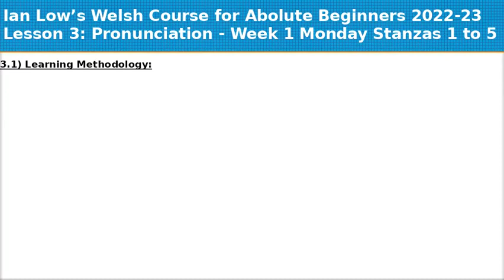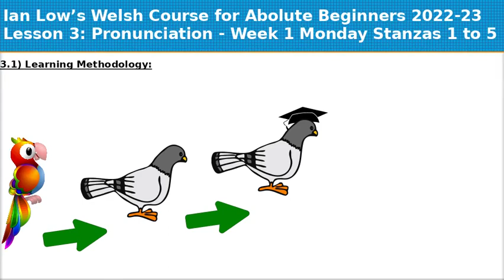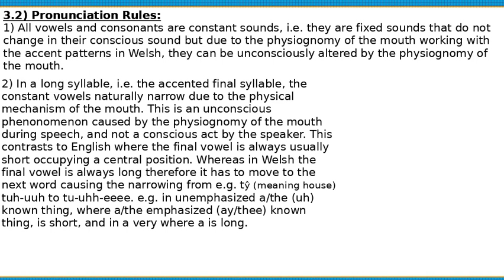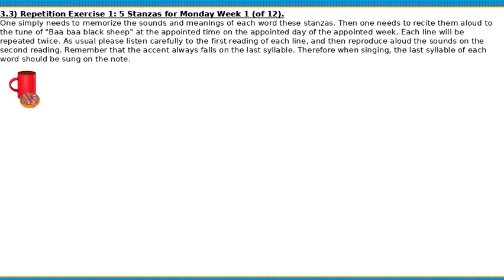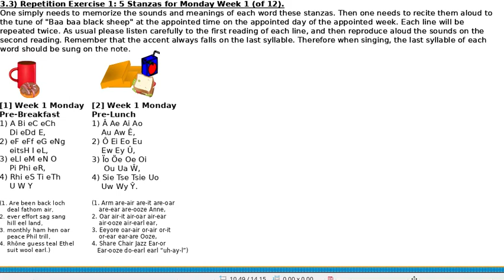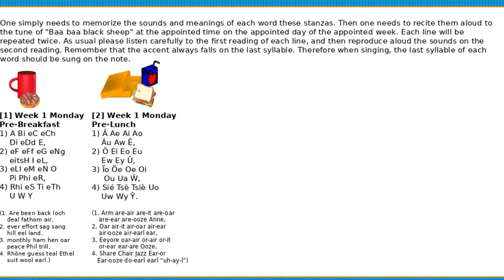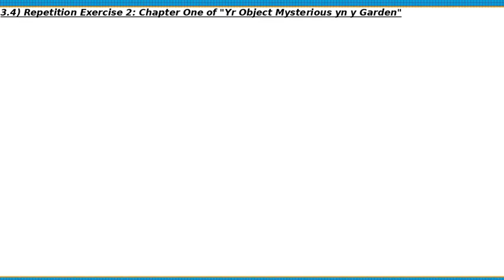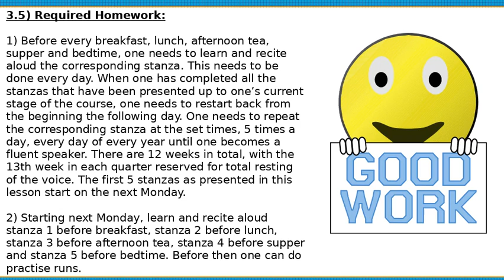Absolute Beginner #3, Pronunciation - Week 1 Monday Stanzas 1 to 5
3.1) Learning Methodology:
1. Parrot-fashion learn 5 stanzas every day up to a total of 420 stanzas in the 12th week.
2. Continue doing this for the entire 420 stanzas every 12 weeks.
3. Rest the voice completely during the 13th week, and then recycle starting again from the Monday of the 1st week the following week.
4. Continue likewise quarter after quarter  (52/4 = (13)), year after year until one attains fluency.
4. Use the learnt vocabulary in the stanzas to speak pidgin Welsh.
5. Over the course of months or years of speaking-practice to transform the pidgin Welsh to a master pidgin Welsh.
6. Over the course of months or years of speaking-practice to transform the master pidgin Welsh to fluent Welsh.

3.2) Pronunciation Rules:
1. All vowels and consonants are constant sounds, i.e. they are fixed sounds that do not change in their conscious sound but due to the physiognomy of the mouth working with the accent patterns in Welsh, they can be unconsciously altered by the physiognomy of the mouth.
2. In a long syllable, i.e. the accented final syllable, the constant vowels naturally narrow due to the physical mechanism of the mouth. This is an unconscious phenonomenon caused by the physiognomy of the mouth during speech, and not a conscious act by the speaker. This contrasts to English where the final vowel is always usually short occupying a central position. Whereas in Welsh the final vowel is always long therefore it has to move to the next word causing the narrowing from ty tuh-uuh to tu-uhh-eeee. e.g. in unemphasized a/the (uh) known thing, where a/the emphasized (ay/thee) known thing, is short, and in a very where a is long.
3. The narrowed long vowel sounds ay e.g. say, and oh e.g. go, do not exist in Welsh, e.g. compare ‘a table for four’. The narrowed long i exists in the letter i, not in the letter y.

3.3) Repetition Exercise 1: 5 Stanzas for Monday Week 1 (of 12).
[1] Week 1 Monday Pre-Breakfast
A Bi eC eCh
    Di eDd E,
eF eFf eG eNg
    eitsH I eL,
eLl eM eN O
    Pi Phi eR,
Rhi eS Ti eTh
    U W Y

(Are bee back loch
    deal fathom air,
ever effort sag sang
    hill eel land,
monthly ham hen oar
    peace Phil trill,
Rhein guess teal Ethel
    suit wool earl.)

[2] Week 1 Monday Pre-Lunch
Â Ae Ai Ao
    Au Aw Ê,
Ô Ei Eo Eu
    Ew Ey Û,
 Ïo Öe Oe Oi
     Ou Ua Ŵ,
Sie Tse Tsie Uo
    Uw Wy Ŷ.

(Arm are-air are-it are-oar
    are-ear are-ooze Anne,
Oar air-it air-oar air-ear
    air-ooze air-earl ear,
Eeyore oar-air or-air or-it
    or-ear ear-are Ooze,
Share Chair Jazz Ear-or
   Ear-ooze do-earl earl “uh-ay-l”)

[3] Week 1 Monday Pre-Teatime
Iaith teimlad planhigyn pryfyn
    Mamal Psygodyn aderyn,
Corff pobl dillad tŷ
    Diwydiant fferm cegin,
Hamdden natur gwyddoniaeth addysg
    Taith celf crefydd,
Siop stryd swyddfa cyllid
    Cyfraith gweinyddiaeth iechyd.

(language feeling plant bug
    mammal fish bird,
body people clothing house
    industry farm kitchen,
leisure nature science education
   journey art religion
shop street office finance
   law administration health.)

[4] Week 1 Monday Pre-Supper
Fi/i ti ef hi
    ni chi nhw,
Fy dy ei ei
    Ein eich eu,
o'r o'm o'th o'i
    o'n o'ch o'u,
i'r i'm i'th i'w
    i'n i'ch i'w.

(I you-sg he she
    we you-pl they,
My your-sg his her
    our your-pl their,
of-the of-my of-your-sg of-his/its/her
    of-our of-your-pl of-their,
to-the to-my to-your-sg to-his/its/her
    to-our to-your-pl to-their.)

[5] Week 1 Monday Pre-Bedtime
Felly peth y yr
    ar ie na,
Iawn un a ac
   ydy yw sydd,
mae fydd oedd buodd
    buasai byddo byddai,
gwnaiff gwnaiff gwnai gwnaeth,
    gwnaethai gwnelo gwnai.

(Therefore what that-cns that-vwl
    on yes no,
very/alright one and-cns and-vwl
    that-it-is is that-is,
is will-be was-imperf was-perf
    had-been may-be might-be,
does will-do was-doing did
    had-done may-do might-do.)

3.4) Repetition Exercise 2: Chapter One of "Yr Object Mysterious yn y Garden"

1. Fy name i yw Hywel.
2. Y mae y fi yn live yn village outside Abertawe.
3. Y name o'r village yw Penyfelin.
4. Y mae y fi yn live with fy father, mother, brother, sister, dog a thwo cat.
5. Name o'm father yw Eifion.
6. Name o'm mother yw Myfanway.
7. Name o'm brother yw Prys.
8. Name o'm sister yw Llinos.
9. Name o'n dog yw Ffeido.
10. Names o'n cats yw Tsints a Spyds
11. Ar y back o'r house y mae garden o about forty foot long a thwenty foot wide.
12. Y mae lawn large yn y centre o'r garden.
13. Around y sides o'r garden y mae bushes flowering.
14. Ac ar y back iawn o'r garden y mae apple-trees mature reaching about fifteen foot tall.
15. Un morning, yr oedd y fi yn wake earlier than usual.
16. During y night, y buasai y fi yn hear sounds from y garden back.
17. Felly, yr oedd y fi yn curious i ddiscover peth a fuasai yn happen during y night.
18. Pan wnaeth y fi yn open y curtains, y fuodd y fi yn surprised yn extreme!